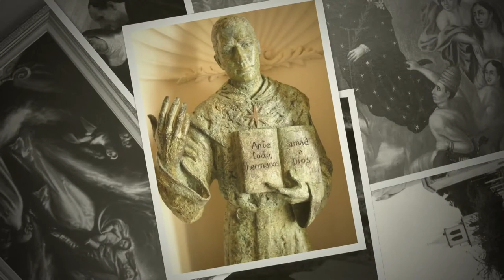Salve Regina. José Bernardo Álvarez.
Salve Regina. Música: José Bernardo Álvarez. Interpretación: Capilla Hispana. Dirección: José Bernardo Álvarez. Órgano: Javier Serrano. Misa conmemorativa de san Nicolás de Tolentino. Iglesia de Santa Rita de Madrid, España. 10 de septiembre de 2021.